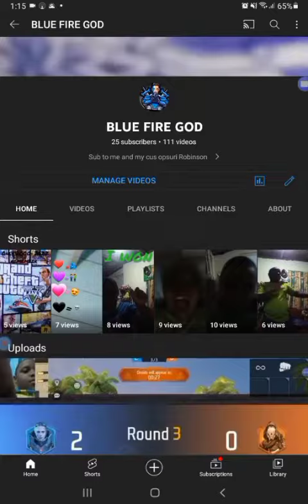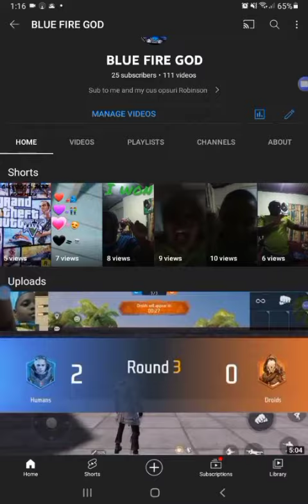COMMENT MORE PLZ